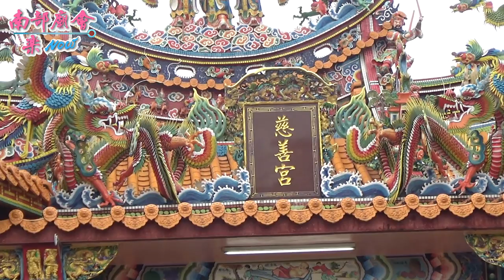7／21(日) 【第三日~過境新東勢慈善宮參拜】屏東內埔后堆福泉堂文衡聖帝90週年慶後堆客家14庄祈福平安遶境